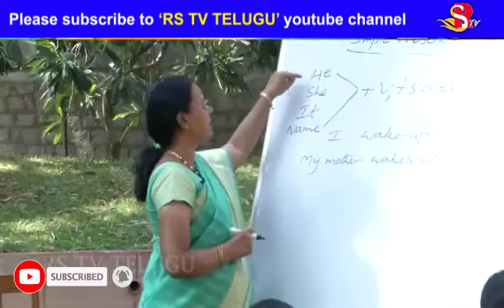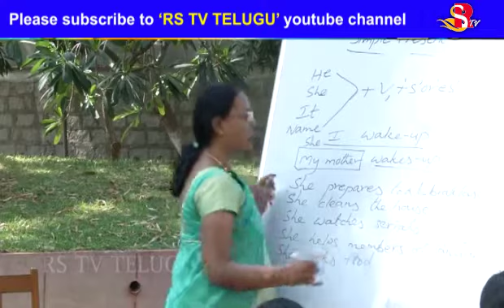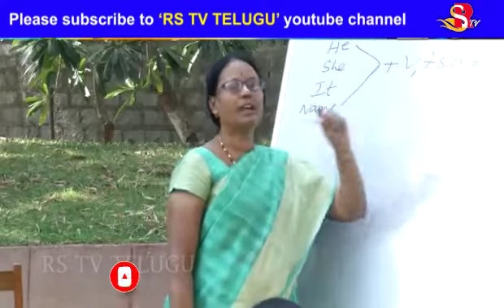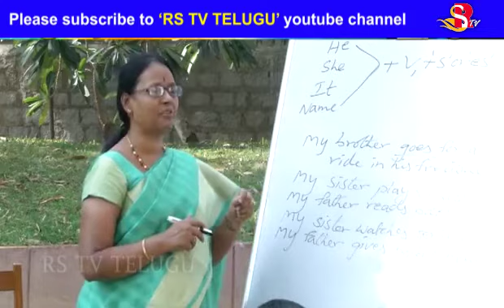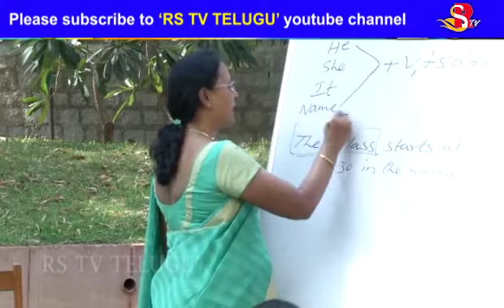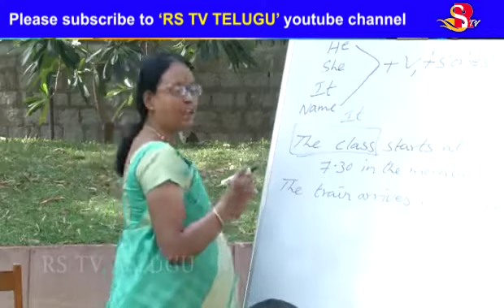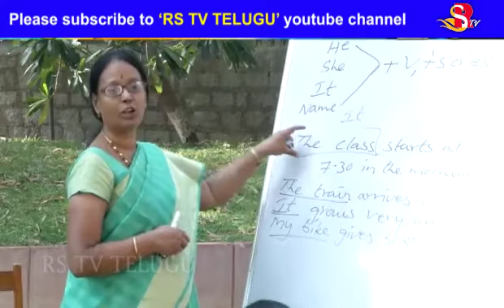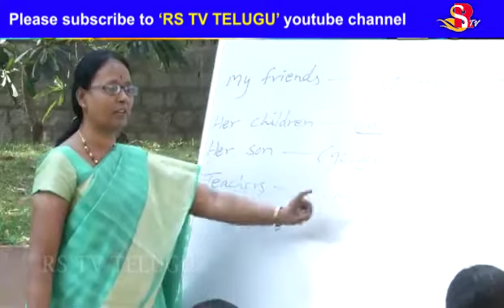Class 14 SPEAKING ABOUT REGULAR ACTIVITIES Part - 2| Mrs.Mamata K | Ramakrishna Math SpokenEnglish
Courtesy : Vivekananda Institute Of Languages Ramakrishna Math, Hyderabad